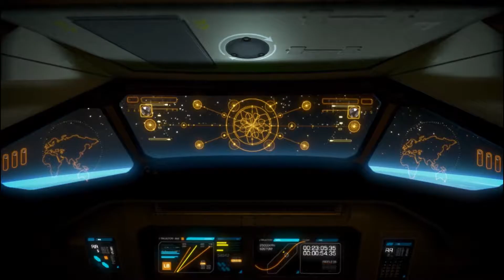Deus Ex - Human Revolution - FR - 44 - Un boss bien trop conciliant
Jeux d'infiltration futuriste ou l'Homme fusionne avec la machine, . . . ce qui n'est pas sans conséquences !

Bon visionnage =)